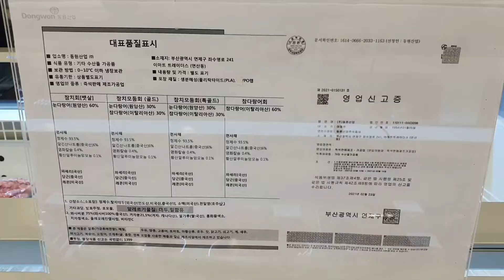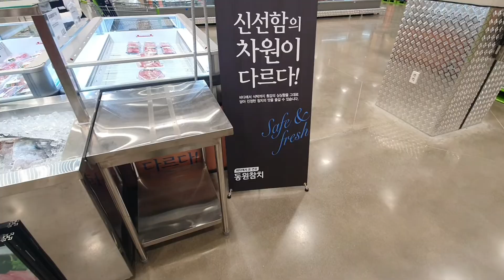150KG참치를 맛볼 수 있음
☆ 소박하게 성경을 매일 조금씩읽어나가는 것이
가장 빠른 영적 지름길이자 영적치유가 일어 난다고 확신합니다

■ 저의 유투브: 온천 온도를 재는 아빠 (온천,맛집,여행,자동차 등등 대한 소박한 삶의 이야기 입니다)

네이버블로그도 방문 해주세요
온천 온도를 재는아빠 입니다
(온천,맛집,여행,자동차 등등 대한 소박한 삶의 이야기 입니다)